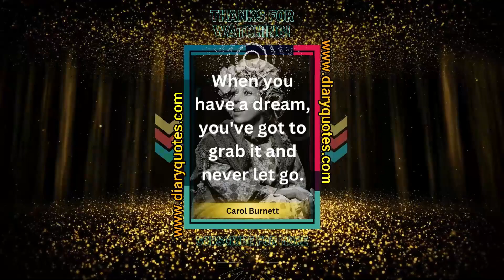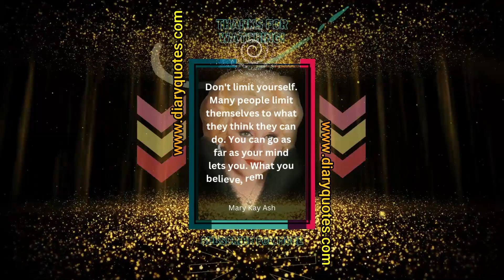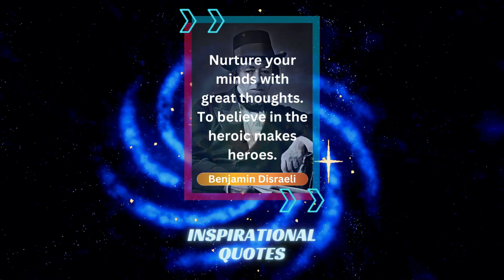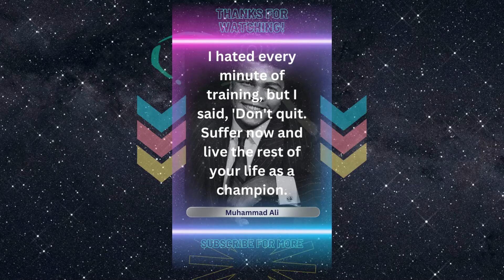The Best 15 Of Inspirational Quotes